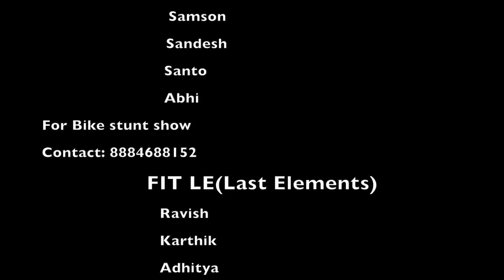Bike_STUNTS___BIKING_TRICKING_VS_B-boying___FIT_LE_Vs__HELL_RYDERZ___HD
Dance Vs stunts 😈
You people might have seen our performance and the last element, but not together.